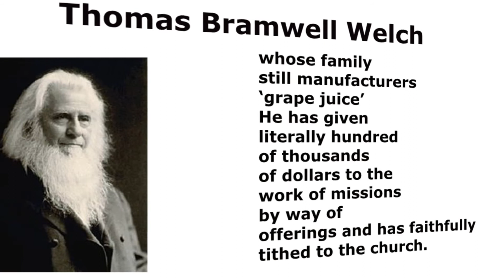Welch's history of faith and courage